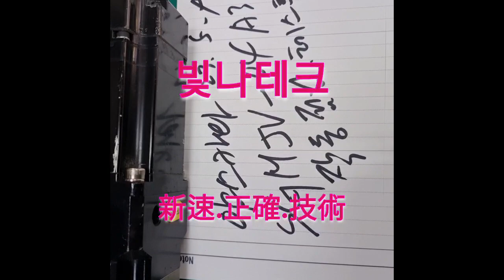SGMJV-04A3A21 YASKAWA AC SERVO MOTOR